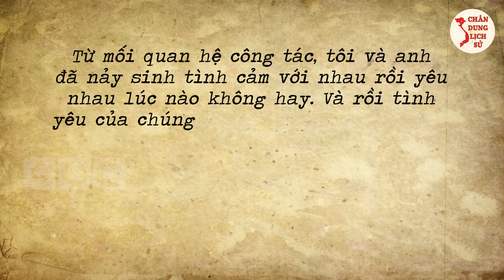Bí Mật Thú Vị Về Người Thiếu Nữ Hà Thành Với Công Tác Điệp Báo - Bà HÀO KIM OANH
Bí Mật Thú Vị Về Người Thiếu Nữ Điệp Báo Hà Thành - Bà HÀO KIM OANH!

Quý vị và các bạn thân mến, Cách mạng Tháng Tám năm 1945 vừa thành công, nước ta lại phải đối phó với mối đe dọa thù trong giặc ngoài hòng đè bẹp chính quyền còn non trẻ. Trước tình hình đó, Đảng rất cần những thanh niên có lòng trung thành tuyệt đối, mưu trí, gan dạ làm công tác điệp báo chuyên đi thu thập, điều tra tin tức và tình hình của địch để có kế hoạch đối phó lại những âm mưu đen tối của chúng. Qua câu chuyện kể của gia đình bà Hào Kim Oanh một thiếu nữ Hà thành (người sau này là vợ của Thiếu tướng, Thứ trưởng Bộ Quốc phòng Hoàng Thế Thiện) đã từng làm công tác điệp báo như thế. Vậy sự cống hiến của bà như thế nào? Mời quý vị và các bạn theo dõi video ngay sau đây của Chân Dung Lịch Sử.

👉 Những Người Thực Hiện:
► Biên tập nội dung: Thu Hoài, Phạm Huệ.
► Dẫn chương trình: Hoàng Nga.
► Thuyết minh: Phương Anh.